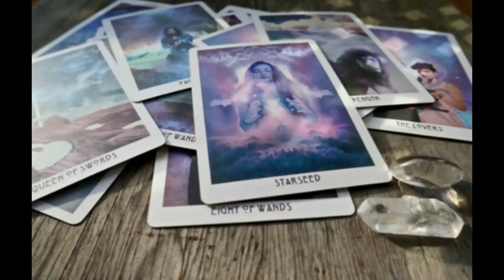31 Days of Magick|| Witchtober|| Comming Soon!!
Life update on where I've been and what's been going on, and my plans for the future and getting ready for the 31 Days of Magick/ Witchtober YouTube Challenge! I'm super excited and I have so many ideas for content! This is my favorite time of Year and I just want to have fun and learn how to be better at making videos! I hope you all like what I'm trying to do here, and really just want to build relationships and community!